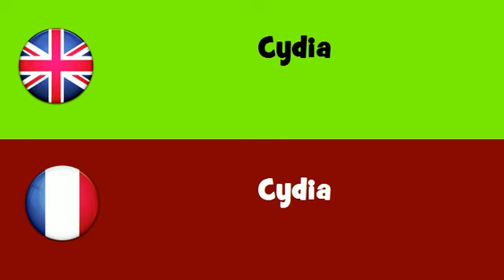FROM ENGLISH TO FRENCH = Cydia